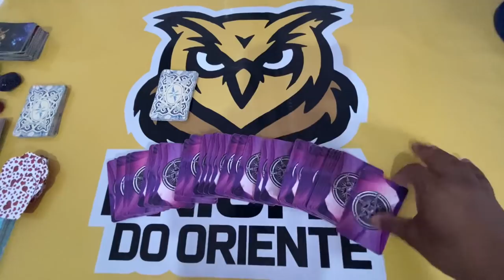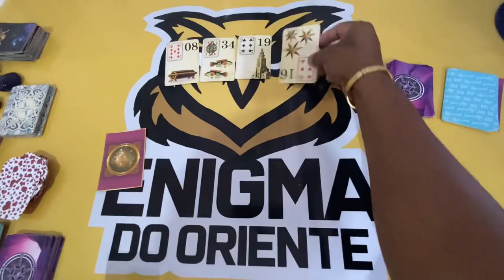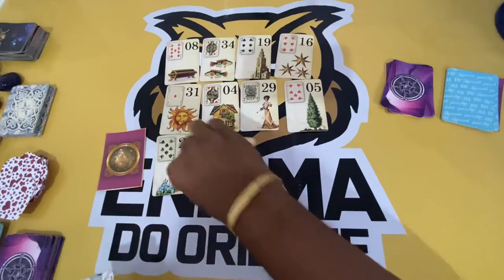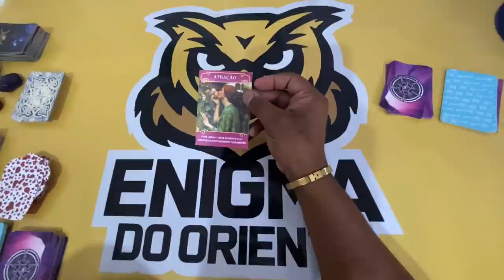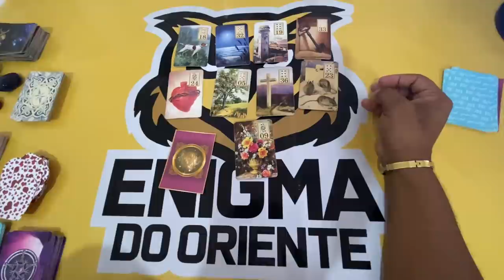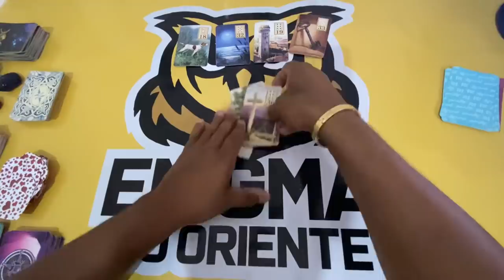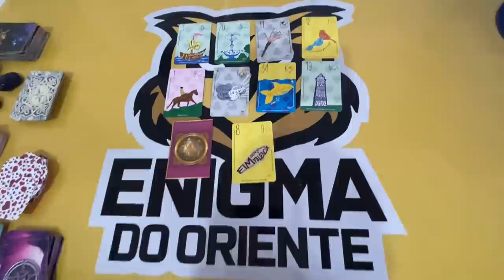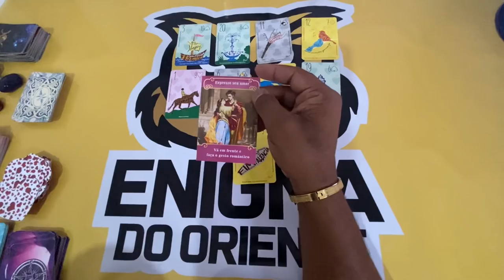Se você está vendo isso, essa mensagem é para você | Tarot responde